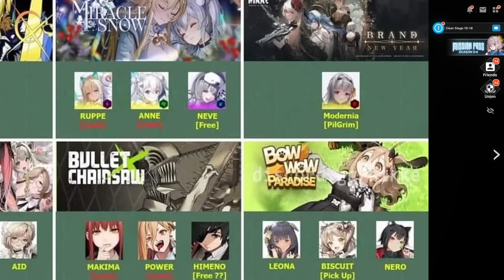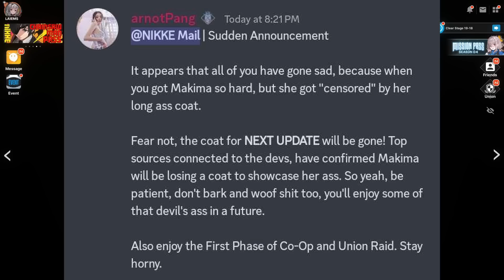🔥¡Cambios en las Waifus y Skins!🔥 [Proximo Evento Filtraciones]🔥Nikke: The Goddess Of Victory🔥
Bueno tenemos un nuevo video sobre el nikke the goddess of victory con un pequeño video con algunas filtraciones sobre proximos personajes y skins!